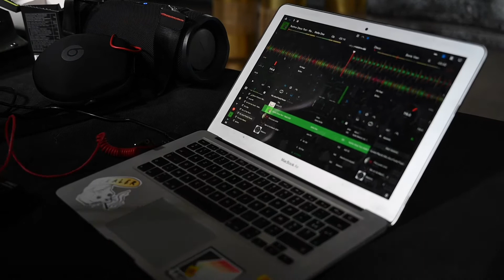2020 N°7 ( "Making of "de If I Die Tonight )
Juillet 2020

Vidéo: Nikon Z6
Musique: Juice WRLD x Trippie Redd Guitar Type Beat - Desire (prod. malloy x Haze)